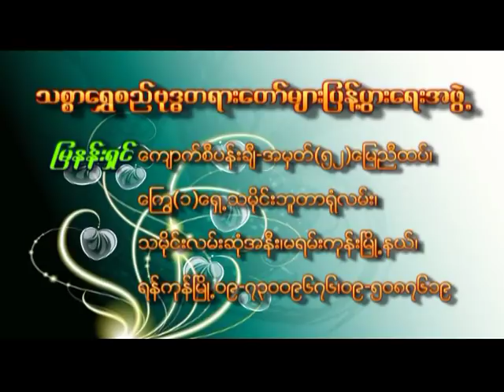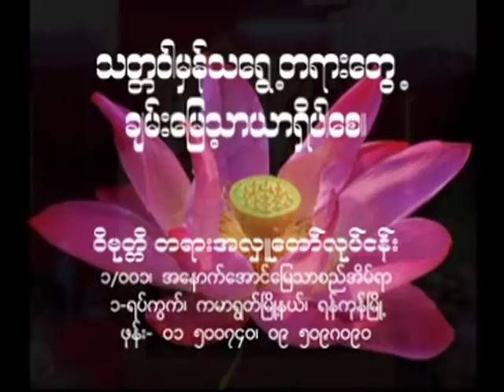ရွိဖုိ႔ထက္သိဖုိ႔ကအေရးႀကီးသည္ (03/Oct/2009) - Thitsarshwesi အရွင္ဥတၱမ (သစၥာေရႊစည္)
အရွင္ဥတၱမ (သစၥာေရႊစည္) ဆရာေတာ္
 ေဟာၾကားေတာ္မူေသာ - ရွိဖုိ႔ထက္သိဖုိ႔ကအေရးႀကီးသည္ (ဦးေအာင္ဘြင့္လမ္း) ၃-၁၀-၂၀၀၉